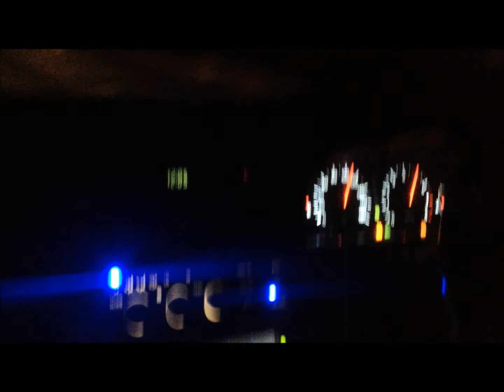Stock 2JZ-GTE Twin Turbo Toyota Aristo 4speed Auto sneaky midnight burnout